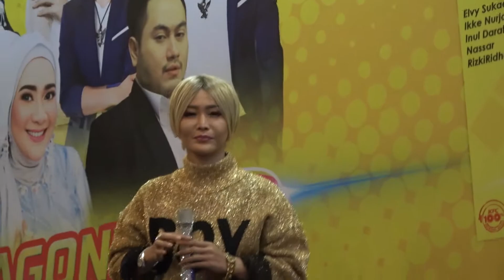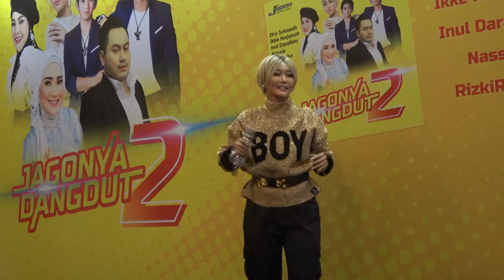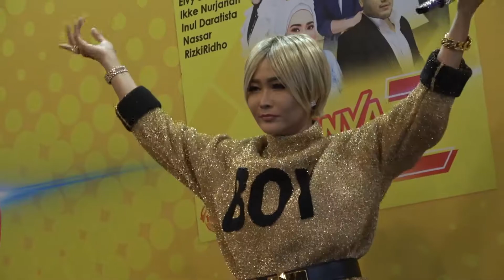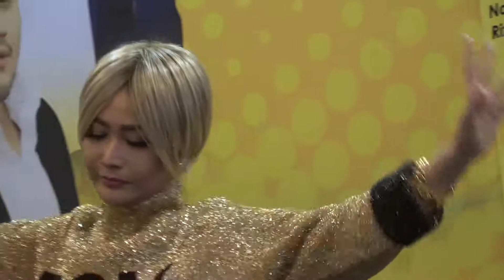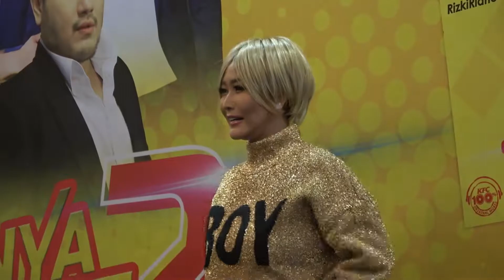INUL DARATISTA HIJRAH GAYA MUSIK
Pada kesempatan ini Ratu goyang ngebor INUL DARATISTA memeriahkan launching album kompilasi dangdut yang berjudul "JAGONYA DANGDUT 2" di KFC bilangan Kemang Timur Jakarta Selatan. Acara diadakan tertutup dan hanya di hadiri oleh management terkait maupun pers saja.

Acara ini pun tak lupa untuk mematuhi protokol kesehatan yang ketat seperti memakai, masker, faceshield, pembatasan jarak dan juga pembatasan jumlah orang. Pada acara ini INUL DARATISTA bekesempatan membawakan 2 buah lagu yang berjudul "MAWAR PUTIH" & "SEINDAH PELANGI".